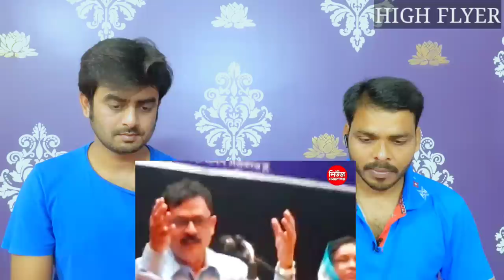Indian reaction on | ধর্ম নিয়ে নারায়ণগঞ্জ জেলা প্রশাসকের অসাধারণ বক্তব্য | Narayanganj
Channel name: @News Narayanganj নিউজ নারায়ণগঞ্জ